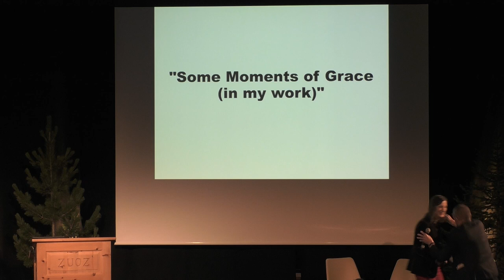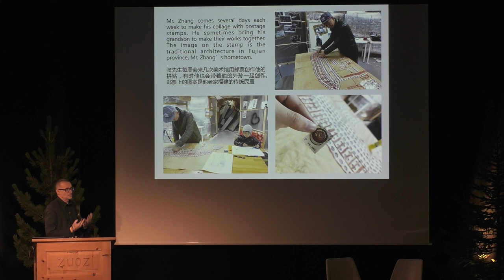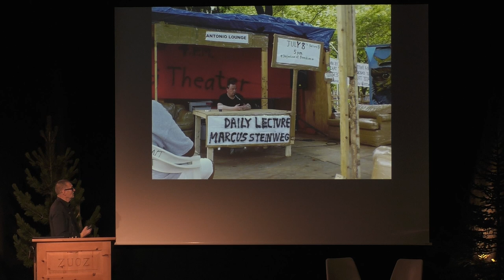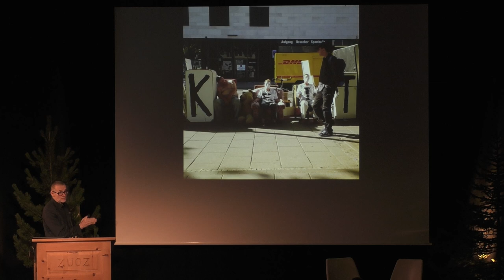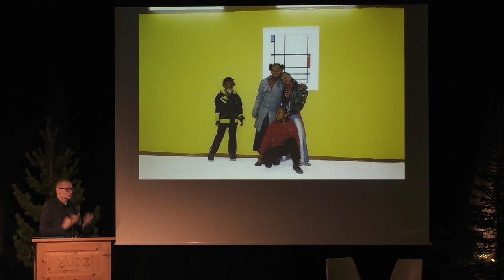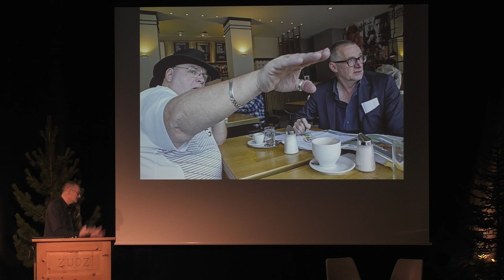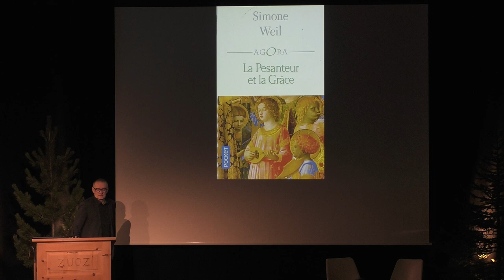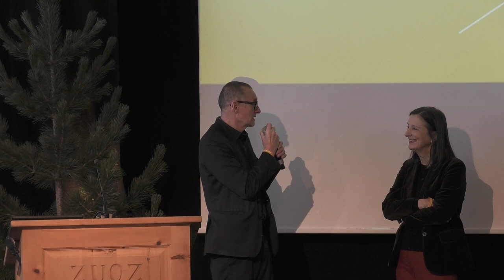2019 E.A.T. GraceGravity | ThomasHirschhorn: Some Moments of Grace (in my work)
How do gravity and grace define current-day life in the digital age? Gravity and Grace present a meeting of two conflicting forces: on one hand is the concept of mass and gravity with all the power that draws us earthwards. On the other is the unburdened fluidity of grace and elegance which brings the positive momentum of beauty into play.

Thomas Hirschhorn was born in 1957 in Bern (Switzerland). He studied at the Kunstgewerbeschule Zürich from 1978 to 1983, and moved to Paris in 1983 where he has been living since. His work is shown in numerous museums, galleries and exhibitions among which the Venice Biennale (1999 and 2015), Documenta11 (2002), the 27th Sao Paolo Biennale (2006), 55th Carnegie International, Pittsburg (2008), the Swiss Pavillion at the 54th Venice Biennale (2011), La Triennale at Palais de Tokyo, Paris (2012), 9th Shanghai Biennale (2012), Manifesta 10 at Saint-Petersburg (2014), Atopolis Mons (2015), South London Gallery (2015), Kunsthal Aarhus (2017), Fotogalleriet, Oslo (2017), The National Gallery of Kosovo (2018), MoMa PS1 (2019).
With each exhibition in museums, galleries and alternative spaces, and in his 70 works in public space, Thomas Hirschhorn asserts his commitment toward a non-exclusive public.
Thomas Hirschhorn has received awards and prizes, among which: “Preis für Junge Schweizer Kunst” (1999), “Prix Marcel Duchamp” (2000), “Rolandpreis für Kunst im öffentlichen Raum” (2003), “Joseph Beuys-Preis” (2004), the “Kurt Schwitters-Preis” (2011) and the Prix Meret Oppenheim (2018).